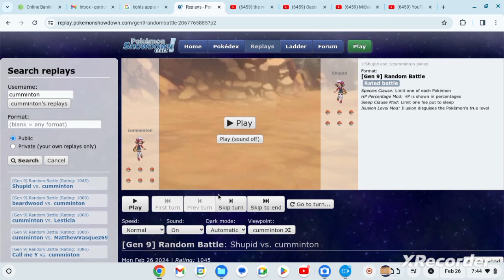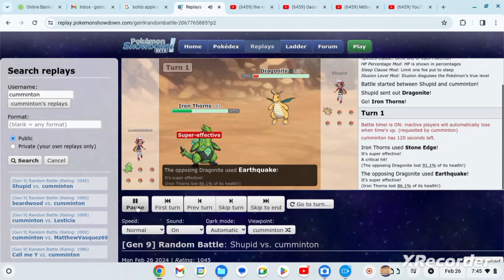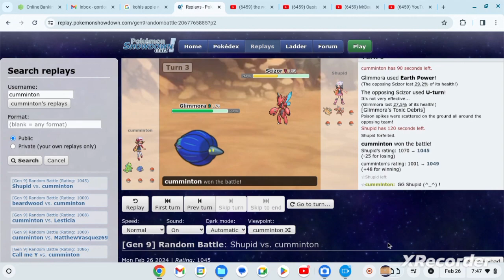Jesus- Light and Hope, "Winning Debris!" By GordonHai (^_^) !